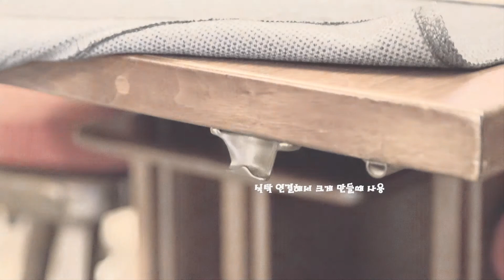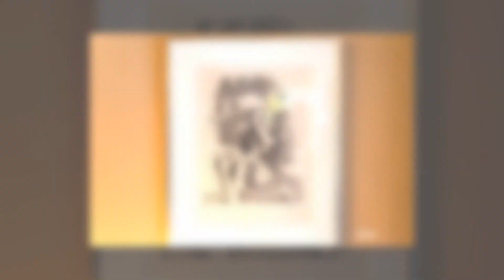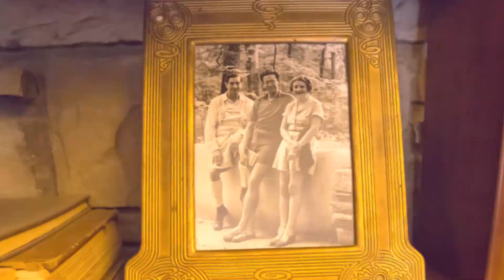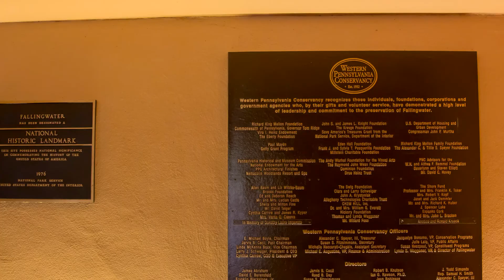FRANK LIOYD WRIGHT'S FALLINGWATER.낙수장.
FRANK LIOYD WRIGHT'S FALLINGWATER. 낙수장, 자연과 인간은 하나,